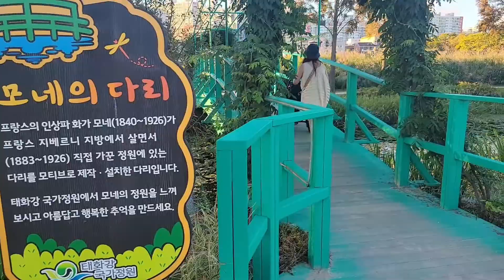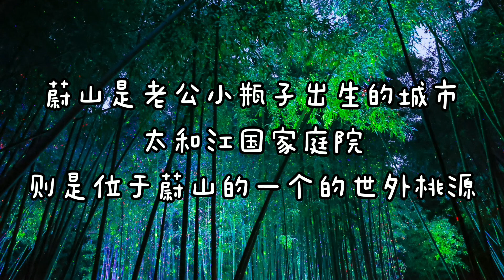情侣制造机？韩国蔚山太和江国家庭园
说到蔚山可能大家不太熟悉，蔚山位于韩国东南部，是一座沿海的城市。它可是韩国人均收入zui高的城市哦！这座城市之所以兴旺是因为现代汽车zui大制造工厂的进入，带动了整个城市的发展，也带动了大部分人才来蔚山定居生活。
这次我们来这里是因为太和江国家庭园，ins上超🔥的小众旅行地
这里很适合情侣约会，家人散步，日常遛娃，闺蜜聚会
无论是草花园，还是随便路过的一个小景色都别有风情。最近是波斯菊盛开拍照的好时间，有机会大家不要错过呀
还有被称为情侣制造机机的十里竹林（79万棵竹子的竹林），特别是夜景🌃，月光从竹林洒下来，氛围超级好。最重要的是这是我zui爱的韩国艺人李敏镐电视剧《永远的君主》的拍摄地哦。到底有多美，大家看视频吧